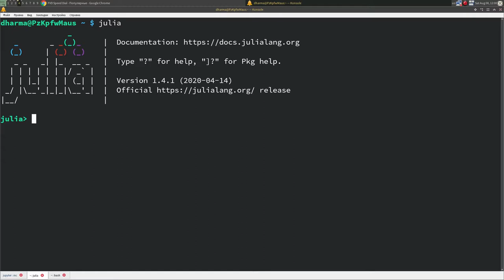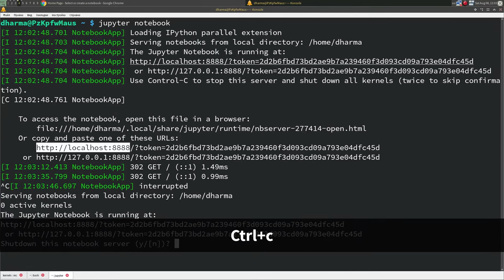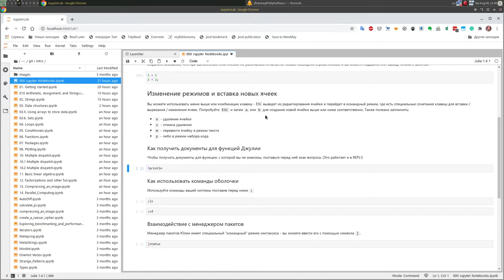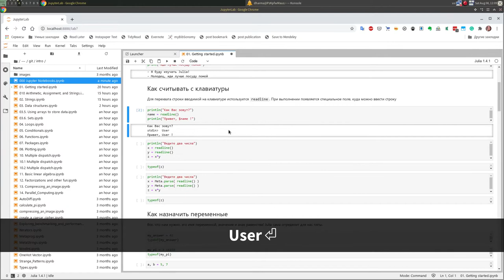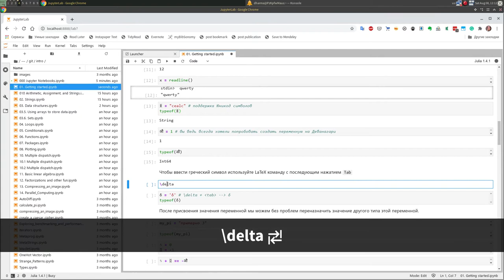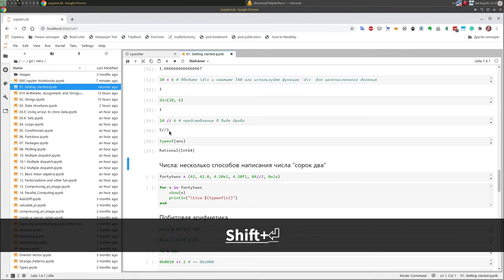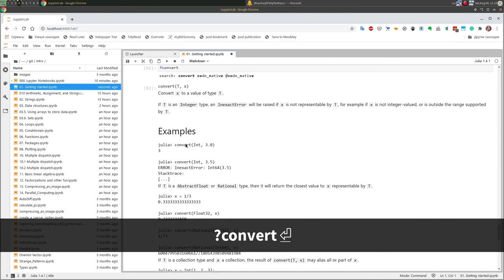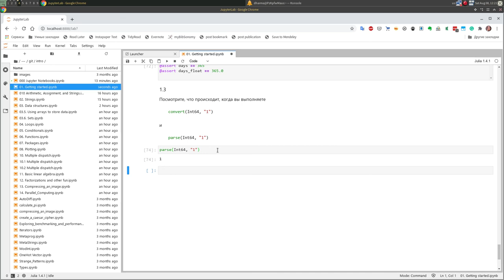Введение - Jupyter Notebooks